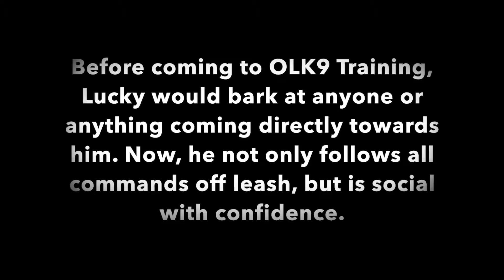Lucky, 3 yr. old Border Collie | Off Leash K-9 Training | Lansing, MI